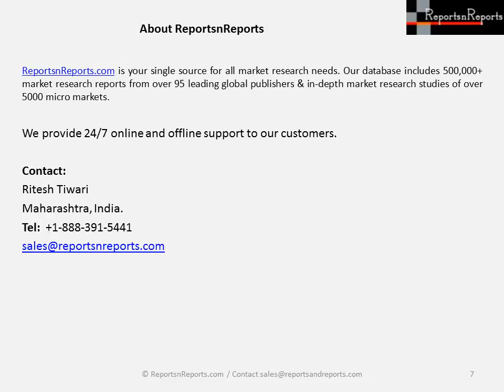Globa Forecasts on Colposcope Market by Manufacturers, Countries, Industry Growth to 2022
Colposcope Market report globally analysis with International industry focused and forecasts 2022. The report detailed the analysis of upstream raw materials, downstream demand, and current market dynamics is also carried out. In the end, the report makes some important proposals for a new project of Colposcope Industry before evaluating its feasibility.